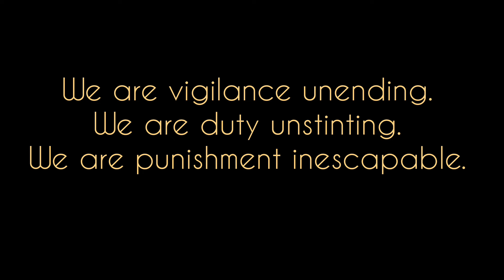SILVERGE'S MODEL KIT HIGHLIGHTS: WARHAMMER 40K - (ADEPTUS CUSTODES) CUSTODIAN GUARD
Never Stop Building,
Never Stop Playing &

Let's Paint, Play & Share the Joys of the Hobby to the Community!

CREDITS:
Musician: Punch Deck